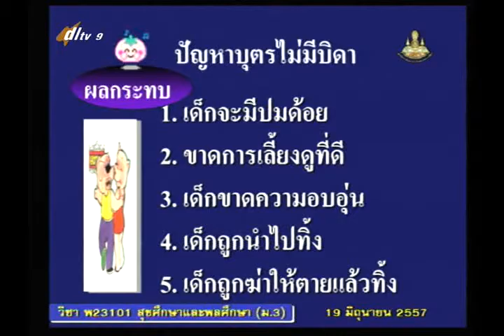005C+9190657+สุข+การตั้งครรภ์+heam3+dl57t1